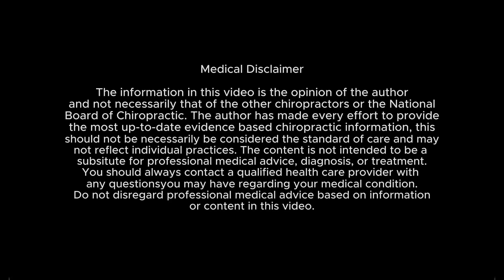She was NERVOUS AND GRATEFUL AFTER THE ADJUSTMENT Chiropractor Adjust Nervous Patient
Tiffany came into our office with some neckpain and lowbackpain . She was very nervous, but that's perfectly normal. We had some great results with her treatment, and we hope to see her again very soon.
Facebook: Miami Spine Clinic/ Randall Lawrence Thompson
X/ Twitter: MiaSpineclinc